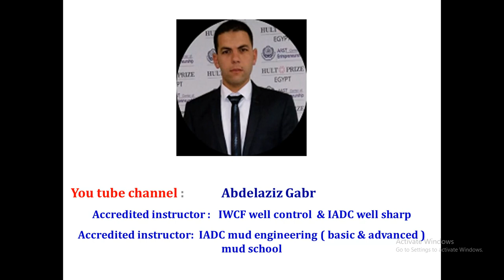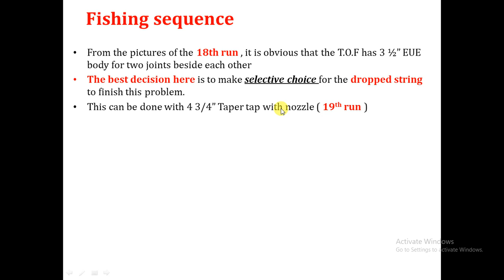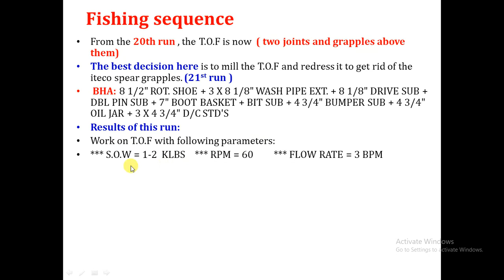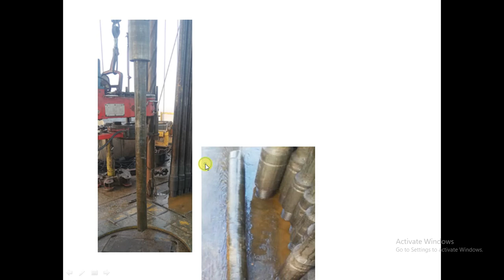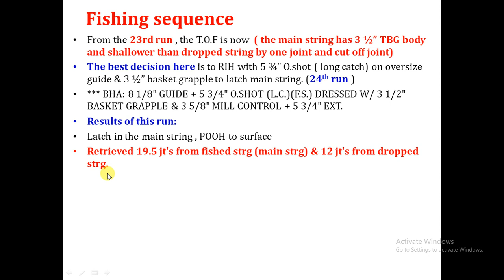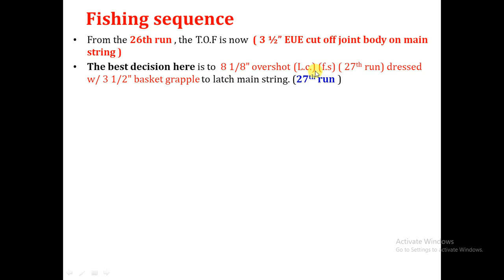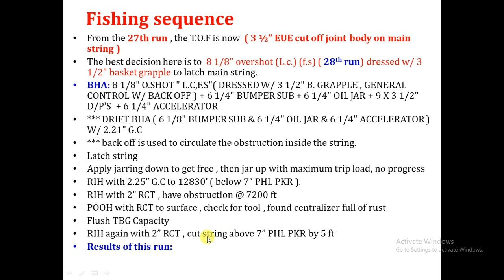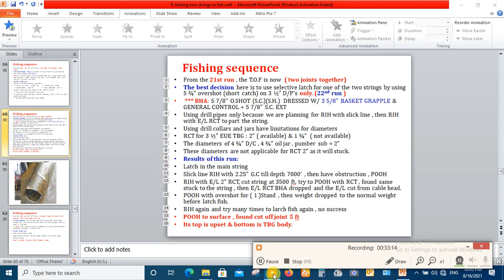7. Case study of fishing part #2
in this video, we discussed case study of using different types of fishing tools